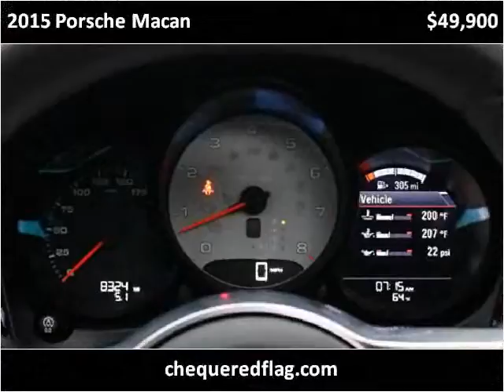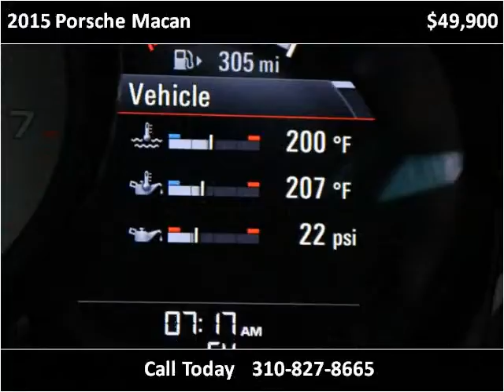2015 Porsche Macan Used Cars Marina Del Rey CA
This 2015 Porsche Macan is available from Chequered Flag International.